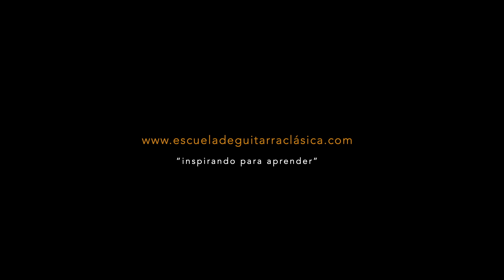"Siete piezas para guitarra" | Nº 2| (autor: Toni Iñiguez) escuela de guitarra clasica.com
1.-“ CLASES-lecciones online de guitarra clásica por WEBCAM con PROFESOR “